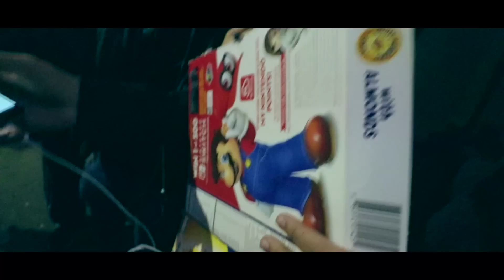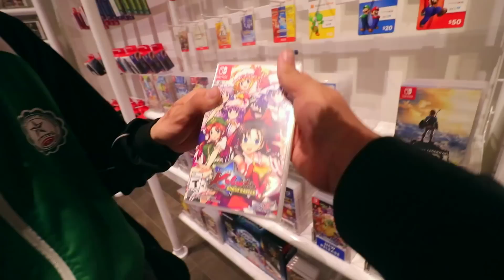WHY SUPER MARIO ODYSSEY WILL MAKE YOU CRY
Day 2 of the 10 day wait outside of the Nintendo New York Store for Super Mario Odyssey! This game is going to make us ALL cry!

~CND ♡ 2017